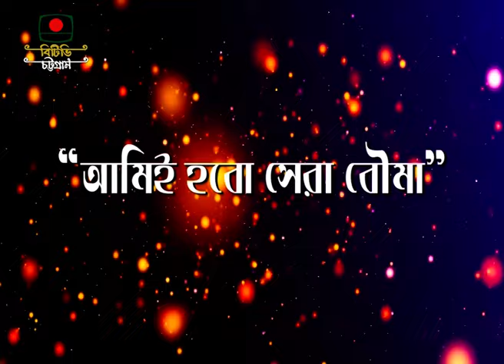পবিত্র ঈদ-উল ফিতর উপলক্ষে বিশেষ আয়োজন : ঈদের প্রীতি বিতর্ক (বিষয়: আমিই হবো সেরা বৌমা)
পবিত্র ঈদ-উল ফিতর উপলক্ষে বিশেষ আয়োজন : ঈদের প্রীতি বিতর্ক
বিষয়: আমিই হবো সেরা বৌমা
গ্রন্থনা: মাসুদ বকুল
উপস্থাপনা: তারমিন পুস্পা
প্রযোজনা: মোঃ ইয়াদ আহমেদ